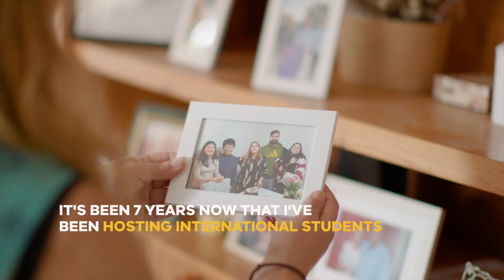Victorian Global Learning Awards 2024 - Anna – Wellington Secondary College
Meet Anna, our Homestay Family of the Year winner. The Victorian Global Learning Awards celebrate excellence and reward the outstanding academic and extracurricular achievements of international students studying at government and non-government schools.

The awards also recognise Victorian schools for promoting global learning and engagement, and acknowledge homestay families who provide high quality support for international students.